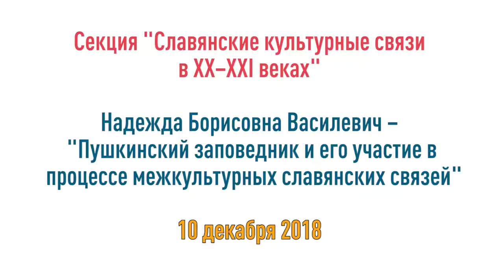Пушкинский заповедник и его участие в процессе межкультурных славянских связей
Личность и творчество  А.С.Пушкина,  в силу их масштаба, являются частью не только русской культуры, но  и мировой.  Все славянские культуры взаимодействуют с русской через  гениев русской литературы (Толстой, Достоевский, Чехов), среди которых первым является Пушкин.

Рассказывает Василевич Надежда Борисовна, начальник службы информации и международных связей Пушкинского Заповедника.

Секция "Славянские культурные связи в XX–XXI веках" Конференции "Славянский вопрос: новые парадигмы мышления"